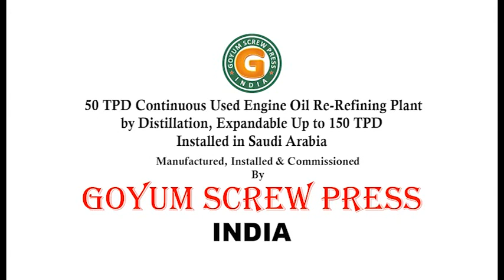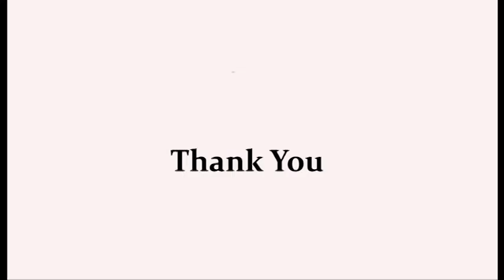Goyum Installed Used Engine Oil Re-Reining Project in Saudi Arab.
Goyum has Successfully Installed and Commissioned 50 TPD Continuous Used Engine Oil Re-Refining Plant in Saudi Arabia.

If you wish to know more about Goyum Turnkey Recycling Projects.

The Goyum, based out in Ludhiana city of Punjab known as Manchester of India has been an undisputed kingpin & global leader for the last 50 years with rich expertise for enginery, mechanism suppliers & installation provider of the turnkey plants of:
 Vegetable Oil Extraction & Refining
 Oil Expeller / Oil Presses,
 Solvent Extraction Cooking Oil Refinery
 Oleo chemical Plants,
 Fat Splitting & Fatty Acid Distillation,
 Glycerin Distillation,
 Soap,
 Fish-Animal & Poultry Feed Plant,
 Cookies & Candy Plant,
 Pasta Plant Used Engine Oil Re-Refining Plant
 Industrial Shredders
 Waste Recycling

Such projects require a high degree of engineering sophistication and precision manufacturing capability, that we are committed to delivering to our clients. For that, we have advanced technologies of Fabrication, Machining, Assembly, Packaging imported from the USA, Germany, South Korea, Japan & England.

Our dedicated team of specialists and experienced engineers can assist & guide you in Installation & training to your team, testing, Commissioning, Plant Design & Upgrade along with Plant Maintenance.

We already have a portfolio of 400+ projects commissioned in all 7 continents covering 54 Countries including the USA, Belgium, Bulgaria, Canada, UK, Australia, and Africa which is a second home to us.

We are an ISO 9001, 14001, and CE certified company with a membership of few renowned national bodies like CII, EEPC, TPCI, CICU, NSIC, OMMMA, OEPMS.
We are also a Star Export House Recognized by The Government of India and a registered supplier of the United Nations Agencies like IFAD and UNIDO.